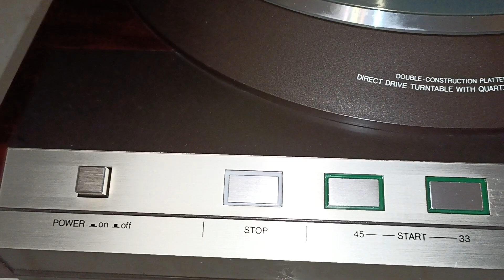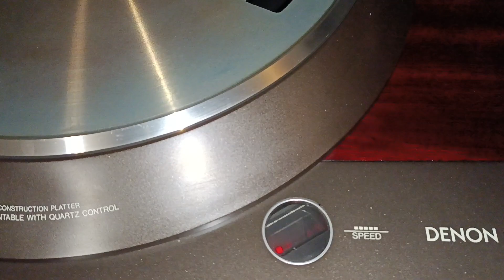DENON DP-70M manuell Direct Drive Turntable | 16kg | 1979 - 1982